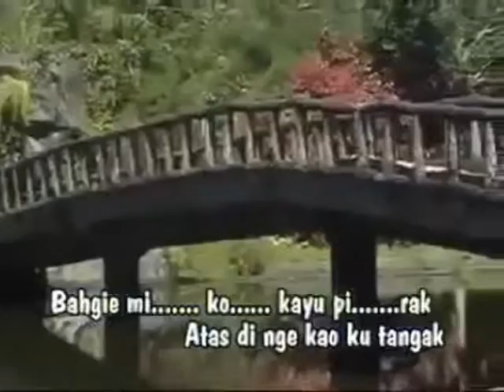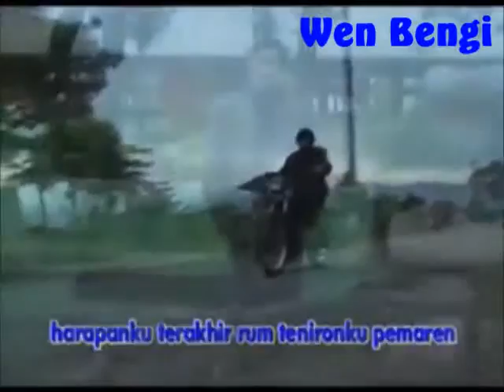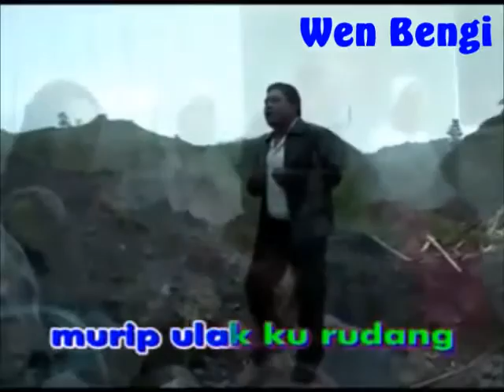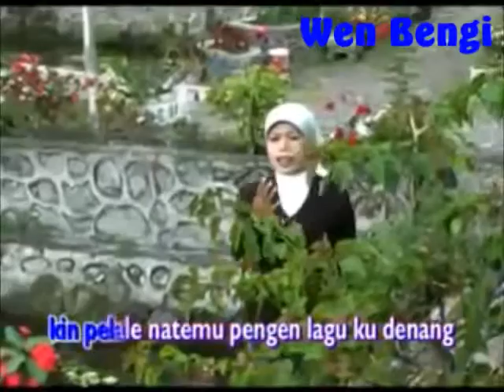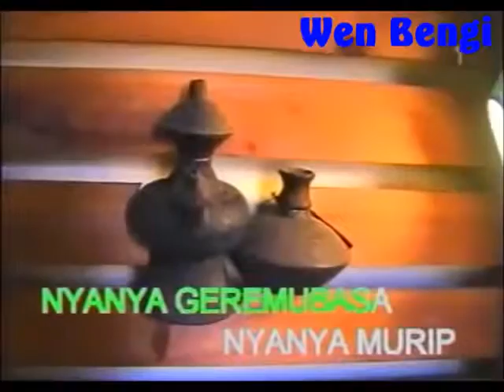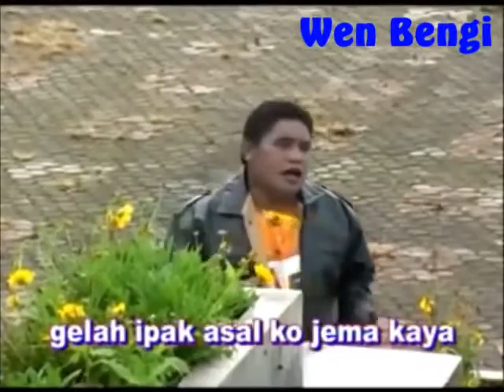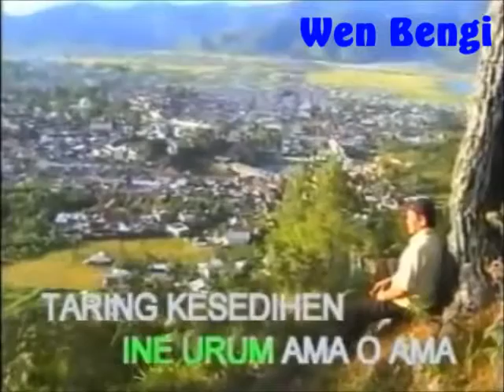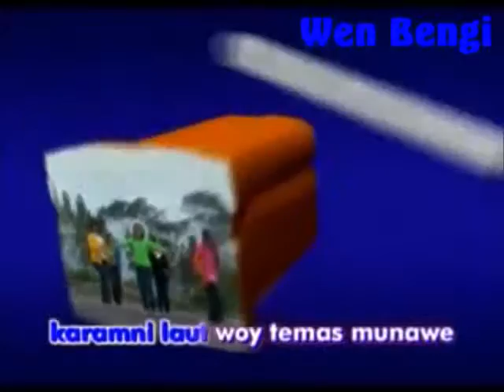musik gayo sadis dan keren